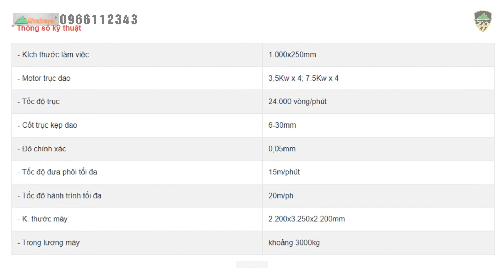Tận Mắt Chứng Kiến Sức Mạnh Của Máy Phay Khoan CNC 8 Trục 32 Dao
Tư vấn và cung cấp giải pháp máy gia công CNC chuyên nghiệp.

MÁY PHAY KHOAN CNC 8 TRỤC 32 DAO KẸP CHỐNG TÂM XOAY 360 ĐỘ WM-8x4CNC/JR là một thiết bị gia công gỗ hiện đại, được trang bị 8 trục cho khả năng gia công đa dạng. Dựa vào hệ thống điều khiển LNC của Đài Loan, máy có khả năng phay, tiện, khắc, xẻ rãnh và xử lý các biên dạng phức tạp. Với khả năng gắn 32 đầu dao, nó có thể thực hiện nhiều công việc cùng lúc. Thân máy được xử lý qua nhiệt sau khi hàn, giúp máy vững chắc và không bị biến dạng theo thời gian123. Máy này là một lựa chọn tuyệt vời cho các dự án chế biến gỗ phức tạp và đa dạng.
00:00 intro.
00:03 hoạt động
01:08 thông số
02:08 liên hệ
► Quy Nhơn  :
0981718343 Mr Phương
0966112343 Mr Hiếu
► Đồng Nai
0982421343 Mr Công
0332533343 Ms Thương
► Bình Dương  :
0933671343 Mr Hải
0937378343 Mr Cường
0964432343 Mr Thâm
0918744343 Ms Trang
► Hồ Chí Minh :
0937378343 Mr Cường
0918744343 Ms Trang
► Hà Nội:
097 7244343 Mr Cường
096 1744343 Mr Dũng